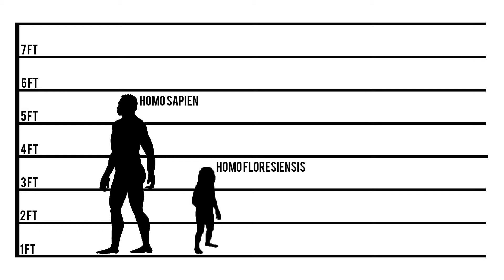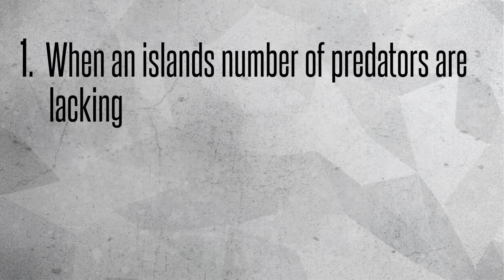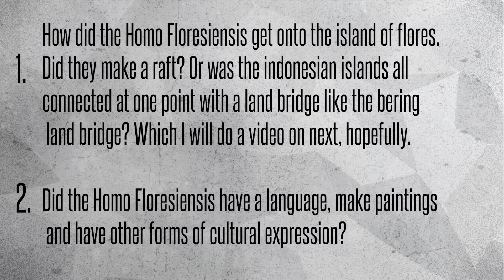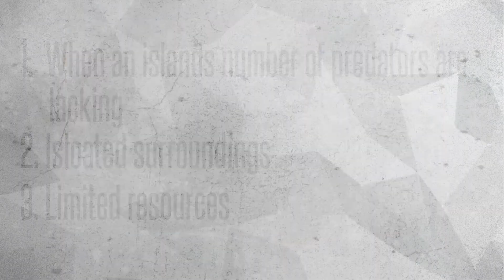Evolution's Marvels: Homo Floresiensis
In this episode of Evolution's Marvels, I discuss the natures of Homo Floresiensis. This is the smallest species of Human that ever existed, and lived on the small island of Flores. Watch this video to find out more!

If I have made any mistakes in these videos, I apologise, there are so many websites that all have different data/information. However, I do cross check websites for the most accurate information. But if I cannot find a accurate source I will state it in the video.

Banner and Logo were made by myself.

If you have any suggestions on topics you would like me to do, please suggest them in the comments bellow. I try to stay away from topics that bigger channels do, so I can have a unique range of thing that would be exclusive to my channel.